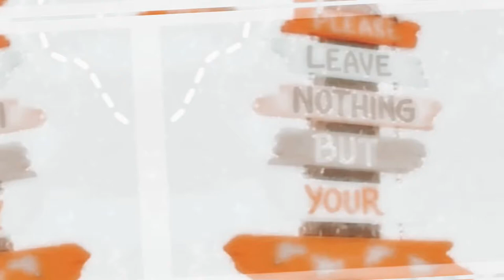✰ making outfits with things I regret buying ✰ || old roblox trend || ✰cringebean✰